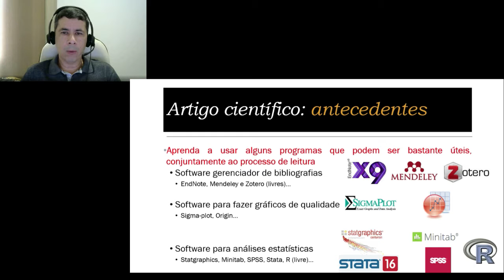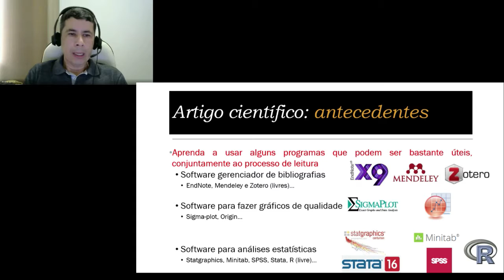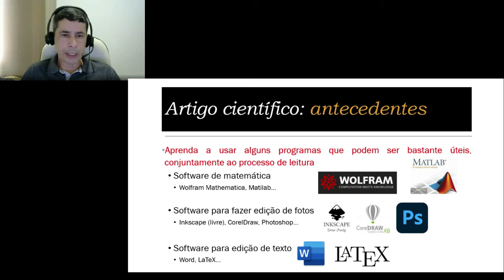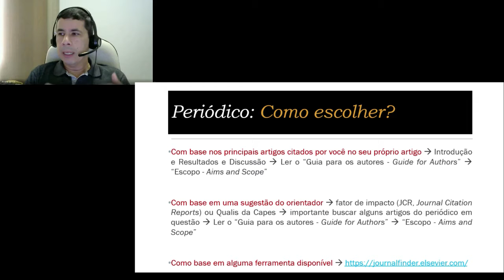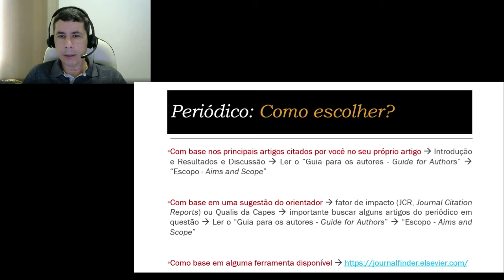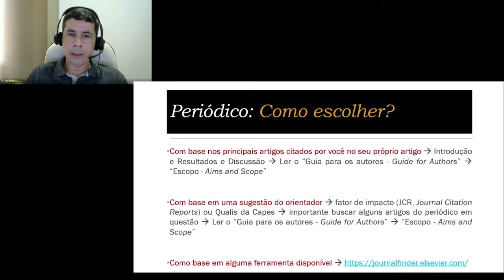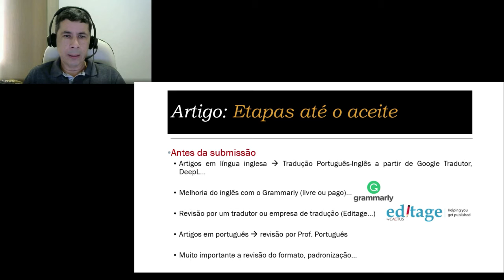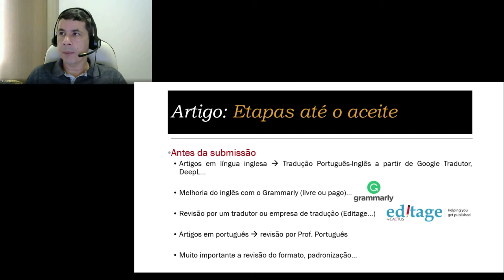Como ter sucesso na publicação do seu artigo científico_2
O vídeo trata da Parte 2_Softwares, escolha do periódico e etapas anteriores à publicação, de uma série de postagens sobre o processo de publicação em periódicos nacionais e internacionais, com algumas dicas que podem aumentar as chances de aceite do seu artigo.